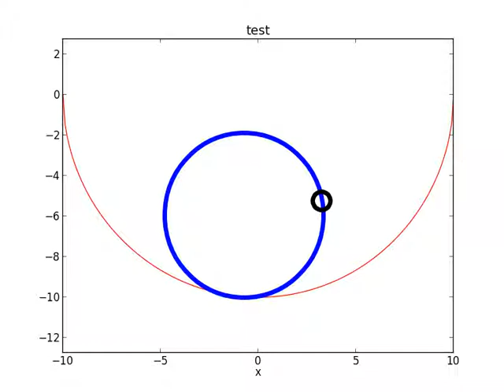Frictional rolling in a bowl, rolling without slipping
Python code:
import matplotlib.animation as animation

def update_line(time, cir, dot,l2,l3):
    t = 100*(time+1)/1000 #0.1 second
    thetat = - np.sin(k*t) + theta0;
    alphat = (R/a-1)*thetat+np.pi/2;
    cir[0,:] = (R-a)*np.sin(thetat)
    cir[1,:] = -(R-a)*np.cos(thetat)
    dot[0,:] = (R-a)*np.sin(thetat)+a*np.sin(alphat)
    dot[1,:] = -(R-a)*np.cos(thetat)+a*np.cos(alphat)
print(dd)
    l2.set_data(cir)
    l3.set_data(dot)
    return l2, l3

R=10
fig1 = plt.figure()
xx = np.linspace(-10,10,200)
yy = -np.sqrt(R**2 - np.square(xx))

data = np.random.rand(2, 25)
l, = plt.plot(xx, yy, 'r-')
plt.xlim(-10, 10)
plt.ylim(-15, 5)
plt.xlabel('x')
plt.title('test')
plt.axis('equal')

a = 4;
c = 1+ 2/5;
k = 9.8/(R-a)/c;
theta0 = 0;
t = 0;
thetat = - np.sin(k*0) + theta0;
alphat = (R/a-1)*thetat+np.pi/2;
l2, = plt.plot([], [], 'bo',markersize=182,fillstyle='none',markeredgewidth=5)
cir = np.zeros((2,1))
dot = np.zeros((2,1))
l3, = plt.plot([], [], 'ko',markersize=20,fillstyle='none',markeredgewidth=5)

line_ani = animation.FuncAnimation(fig1, update_line, 200, fargs=(cir, dot, l2,l3),
    interval=1, blit=True)
frame number 500 gets passed in to the called function, that is num

line_ani.save('frictionalroll.mp4',writer = 'ffmpeg',fps='24')

plt.show()